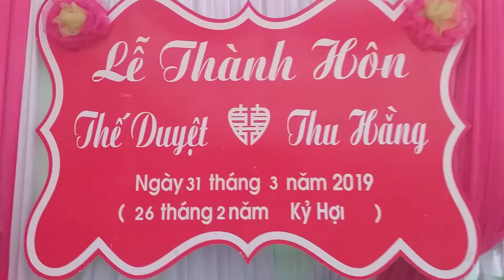ĐÁM CƯỚI DUYỆT NGỌC TRỤC ĐÔNG LỖ ỨNG HÒA HÀ NỘI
SÁNG 30/3/2019, ĐÁM CƯỚI PHẠM THẾ DUYỆT